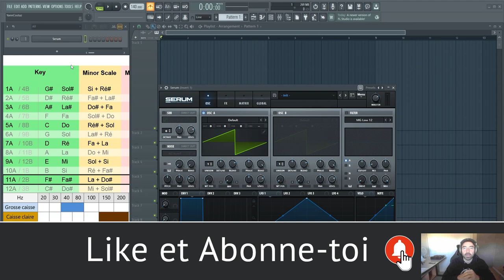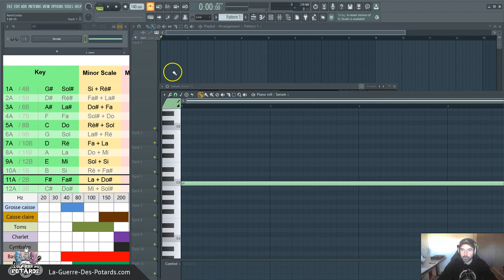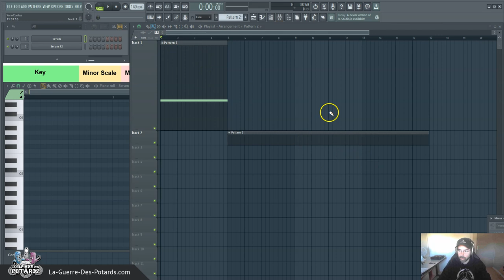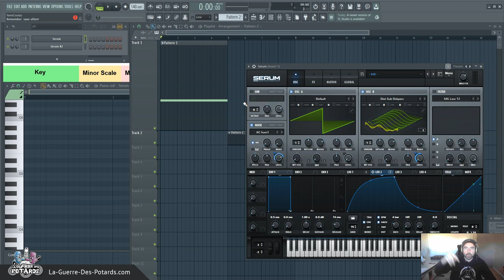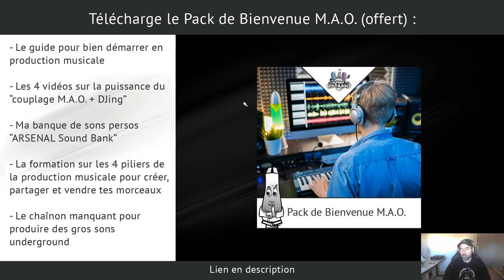TUTORIEL SOUND DESIGN : ENVELOPPE ET LONGUEUR DE NOTE MIDI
↓ ↓ ↓ ↓ PLUS D'INFOS CI-DESSOUS : ↓ ↓ ↓ ↓

Dans cette vidéo, je te montre comment synchroniser la longueur d'une note MIDI avec la durée d'une enveloppe (ou d'un LFO) d'un synthétiseur (avec le VSTi Serum en l’occurrence.

Ce principe te permet de créer des sons sur-mesure pour tes morceaux, exactement de la durée que tu veux, quel que soit le tempo de ton projet.

Tu peux ainsi créer des FX uplifters / downlifters (par exemples) qui sont modulés comme tu le souhaites avec un haut niveau de précision !

Yann